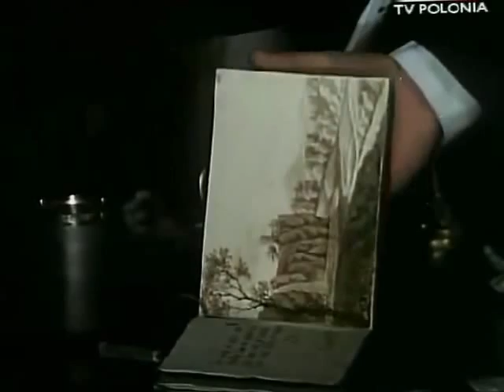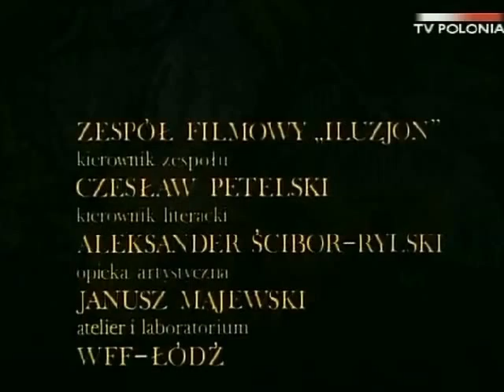Droga w świetle księżyca (1972)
Historia starego szlachcica ożenionego z młodą żoną, który na wskutek romansu syna z pierwszego małżeństwa z nową połowicą popada w obłęd.

Reżyseria: Witold Orzechowski
Scenariusz: Witold Orzechowski - na podstawie opowiadań "Droga w świetle księżyca" i "Śmierć Halpina Fraysera" Ambrose'a Bierce'a.
Występują: Mieczysław Voit, Jerzy Zelnik, Juliette Mayniel, Hanna Stankówna, Emil Karewicz.